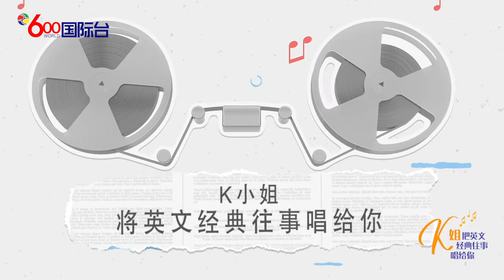k小姐将英文经典往事讲给你 When you're gone